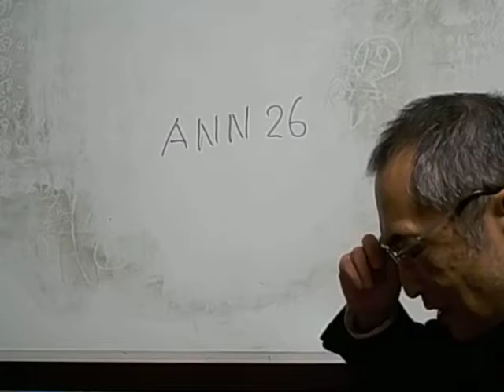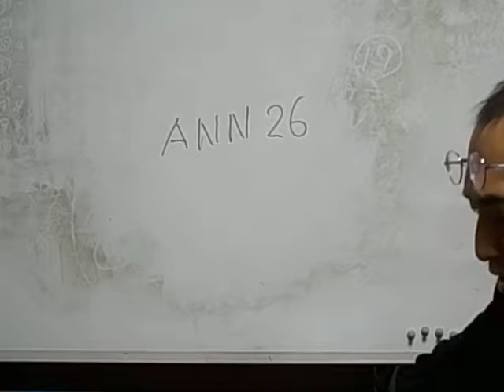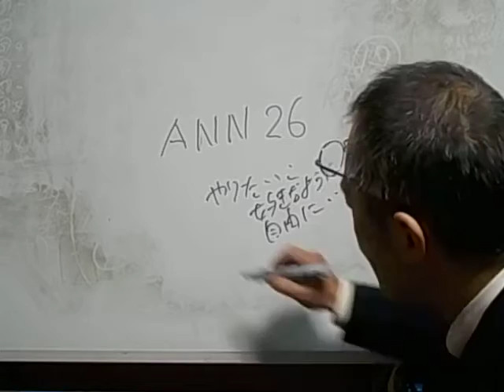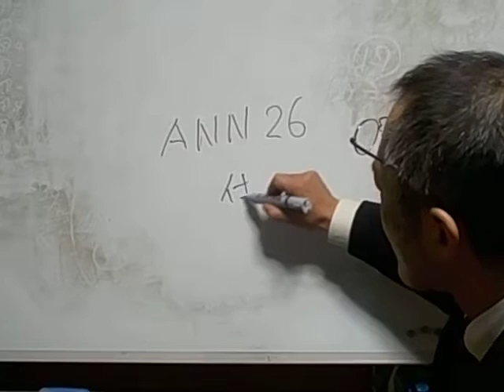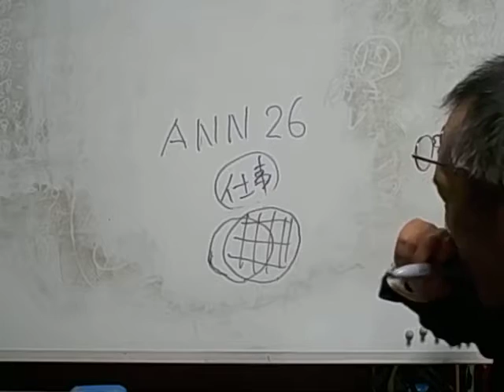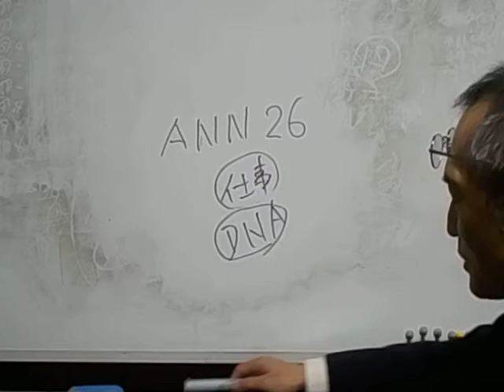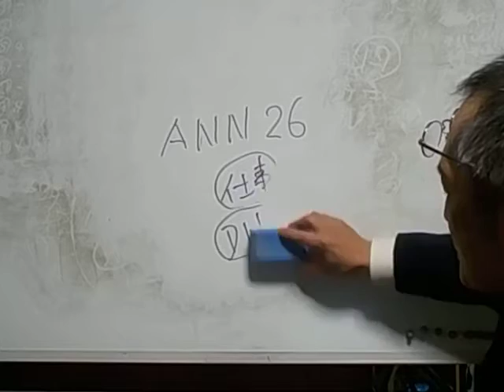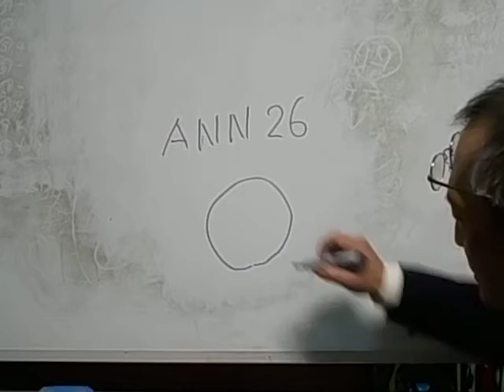「ダメ犬のＡＮＮ Ｖｏｌ２６」 利島 東山住宅